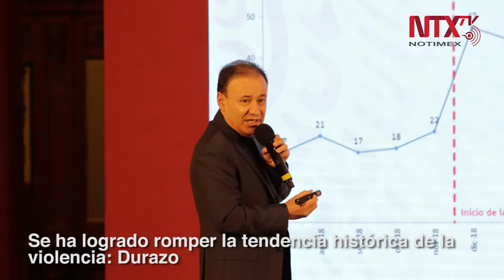Corte informativo 24-03-2020